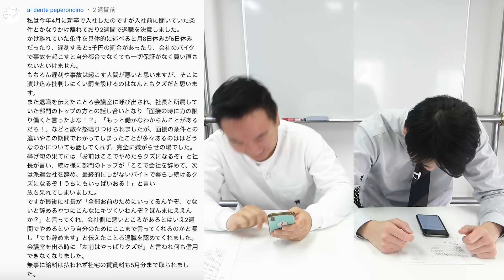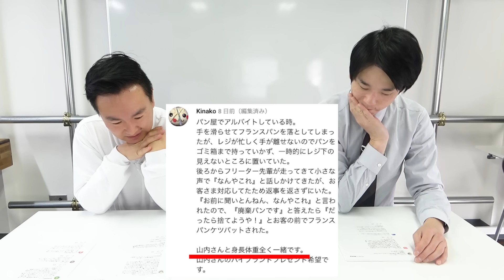【応募総数3000通】かまいたち私物お年玉企画！視聴者コメントの中からBest of クソ野郎を決定！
今回は、かまいたちの私物プレゼントお年玉企画として、
「あなたの周りのクソ野郎」で視聴者さんから募集して、その中のベストオブクソ野郎話を投稿いただいた方にお年玉を差し上げます！

ご応募いただいた皆様ありがとうございました！

【当選された２名の方へ】
ご当選おめでとうございます。
2023年1月15日までにこちらの応募フォームにアカウントの本人確認のスクリーンショットとかまいたち私物プレゼントの送付先情報等をご記入ください

過去のベストオブシリーズはこちら